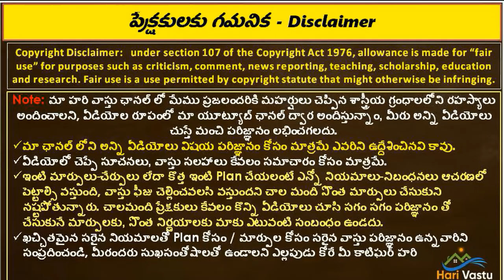ఆయాది బిందె ఎక్కడ దొరుకుతుంది అక్కడకు వెళ్లి పూర్తి వివరాలు వివరించిన హరి వాస్తు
Ayadi Calculation based Water STorage || hari vastu | Aayadi binde | pot calculation as per vastu